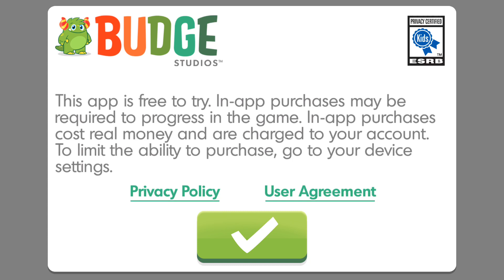Transformers Rescue Bots: Dash 🤖 Chase down Morbots!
Description
Gather the Rescue Bots, rescue citizens and save the world with epic DinoBots!

Budge Studios™ presents Transformers Rescue Bots: Disaster Dash! Assemble all the Rescue Bots and go on an action-packed adventure to save the world from the evil Dr. Morocco! Rescue citizens, outrun disasters and chase down Morbots. Avoid obstacles, collect Energon and morph from bot to vehicle to epic DinoBot! Roll to the rescue!

THE MOST EPIC ADVENTURE AWAITS
• COMPLETE exciting missions in four major cities, including Griffin Rock
• USE special jump powers to rescue citizens in Bot mode
• RIDE fast and catch evil Morbots in vehicle mode
• COLLECT Energon and become a giant DinoBot!
• OUTRUN lava flows, tsunamis, avalanches and sand tornados!
• AVOID meteor showers, lightning strikes, icy hail and flinging cars!
• TEAM the Rescue Bots together to destroy the Morbot King
• DEFUSE the sinister Disaster Machine and save the world
• BONUS: Play with Optimus Prime, Bumblebee and Quickshadow!

7 RESCUE BOTS, EACH WITH THEIR OWN MODES AND POWER-UPS
• HEATWAVE: Fire-Bot, with the Apatosaurus Water Blast
• CHASE: Police-Bot, with the Stegosaurus Shield
• BLADES: Copter-Bot, with the Pterodactyl Tornado
• BOULDER: Construction-Bot, with the Triceratops Battering Ram
• OPTIMUS PRIME: leader of the Autobots, with the T-Rex Roar
• BUMBLEBEE: legendary Autobot Scout, with the Raptor Leap
• QUICKSHADOW: Spy-Bot and new recruit, with the Dashing Slash